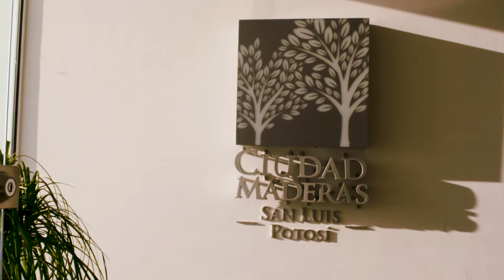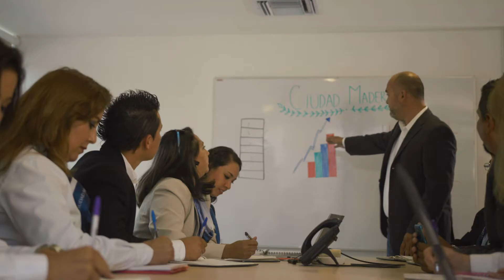Invierte en México, Ciudad Maderas es para ti